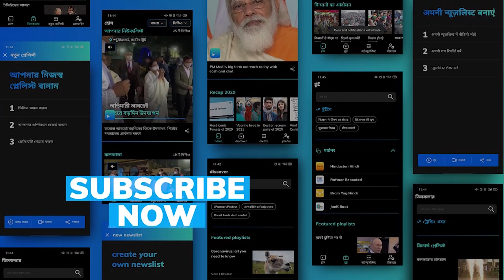Watch: California governor candidate brings 500-kg bear to rally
It can't get wilder than this! A California governor candidate actually brought a bear to his election campaign. A 500-kg bear named Tag roamed unleashed behind Republican John Cox as he made his campaign speech.

To stay updated, download the editorji App:
Editorji.com/download